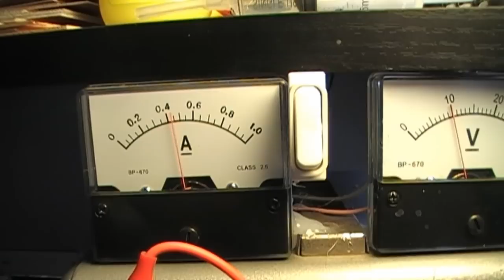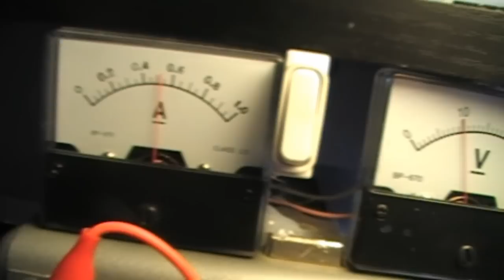Freie Energie mit spark-gaps? Funkenstreckentest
Der "Funkensender", mit dem MARCONI die erste transatlantische Funkverbindung aufbaute, war im Prinzip nichts anderes als ein Teslagenerator, also ein Schwingkreis, der über eine als schneller Schalter wirkende Funkenstrecke mit Energie versorgt wurde Darum heißen solche Apparate seitdem FUNKGERÄTE...
Nun bleibt die Frage offen ob man mittels Funkenstrecke wirklich Zusatzenergie ins System bringt.